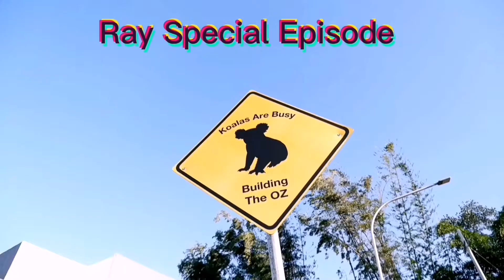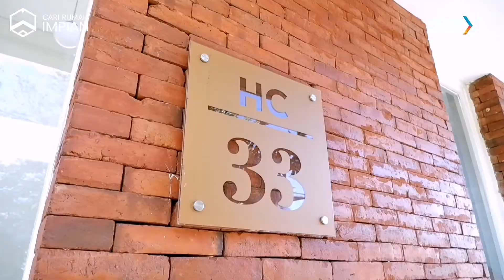Mungil rasa miliaran Hampton dan Collins The Oz Malang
Music by floating head klik link dibawah untuk tau lebih banyak lagu menarik lainya

Yohanes Ray
Xavier Marks Premier

Follow IG @Yohanes_ray, @carirumahimpian